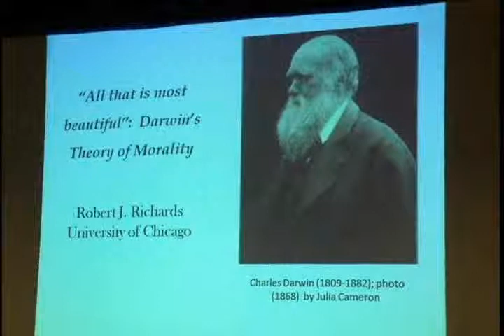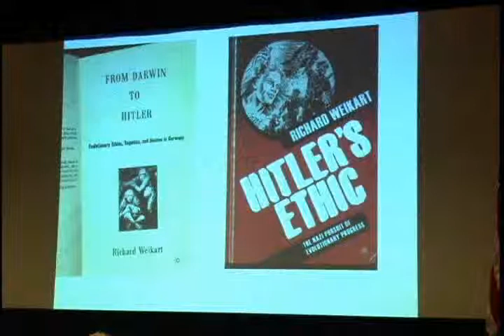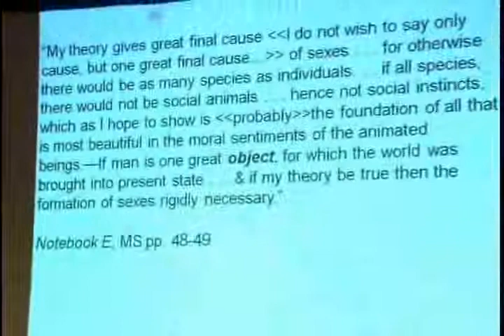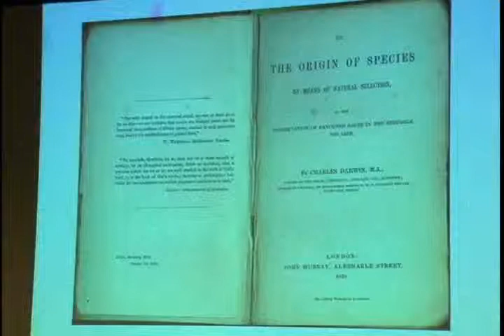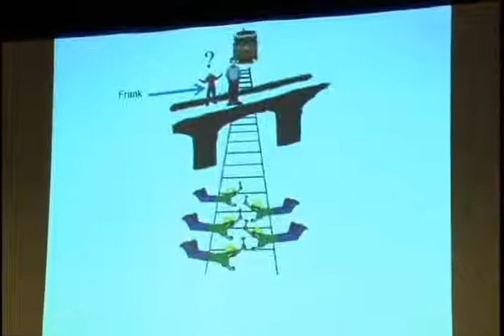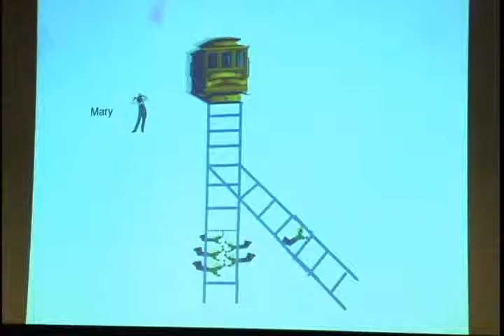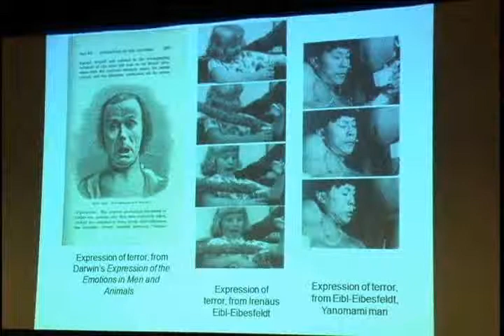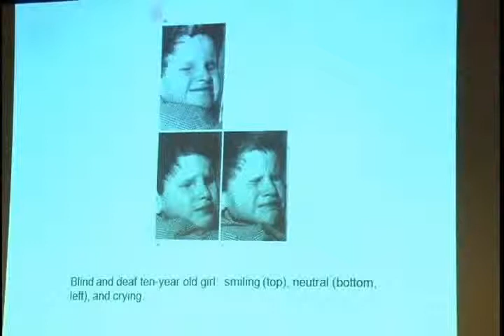Robert J. Richards: Darwin in the 21st Century: Nature, Humanity, and God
Robert J. Richards: University of Chicago